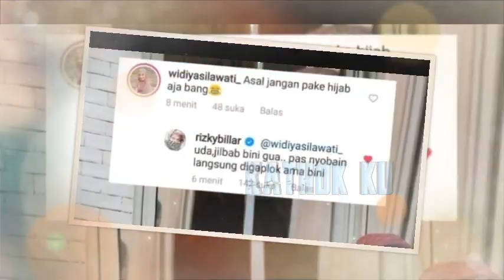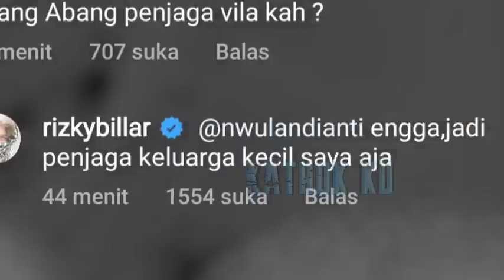Billar jd PENJAGA Villa❓Ayah Lesti KAGET, SHOCK❓ ALA MAAK❗